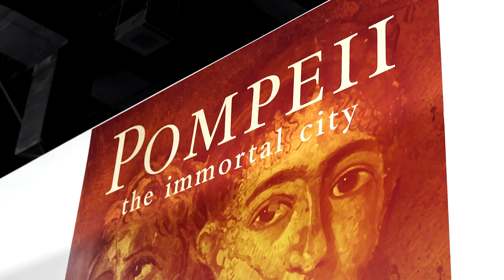New Arlington Museum of Art Ready To Open in the Arlington Entertainment District